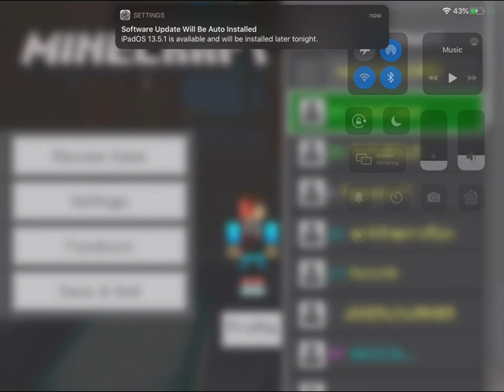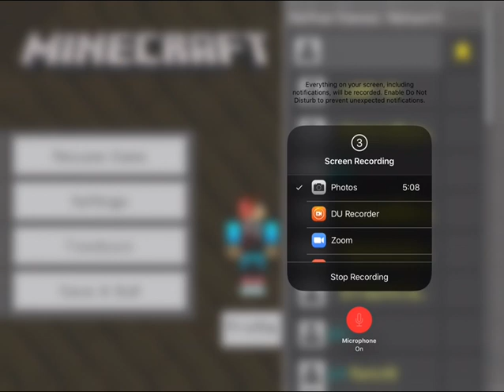Skywars 1v1 time